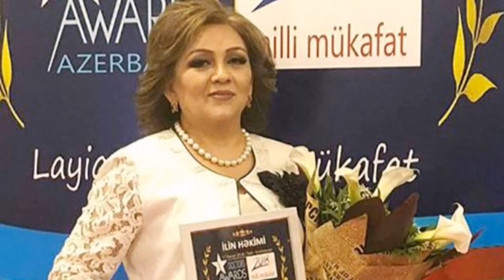Aygün Nağıyeva Vəzifəsindən Azad Olundu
Yayım: Doğru Xəbər Azərbaycan